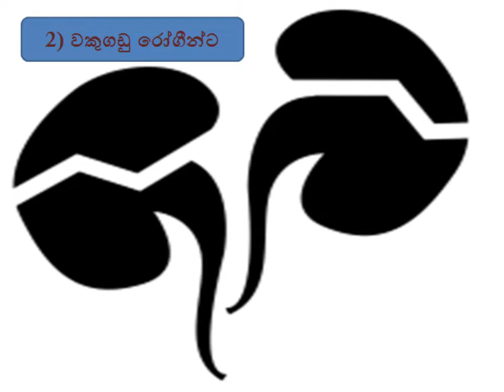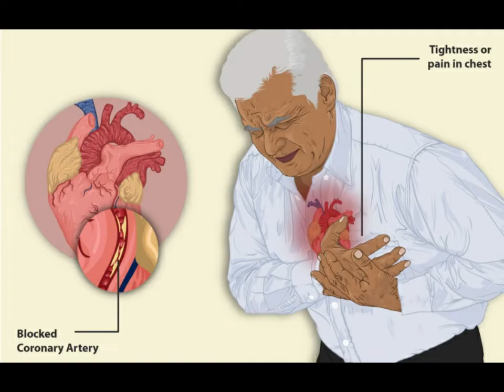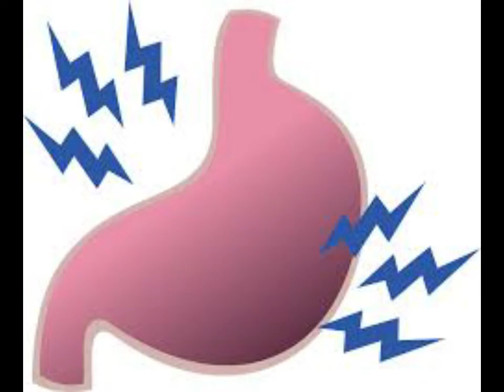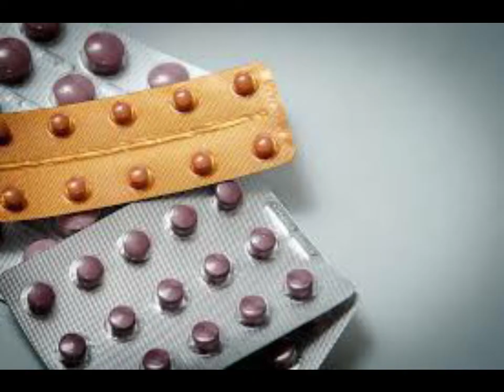iron tablet/ side effect and importance of iron tablet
all of you can post your problem to us
 this is a video about iron tablet. all of should know about importance and side effect of iron tablet

we talk many thing about iron tablet